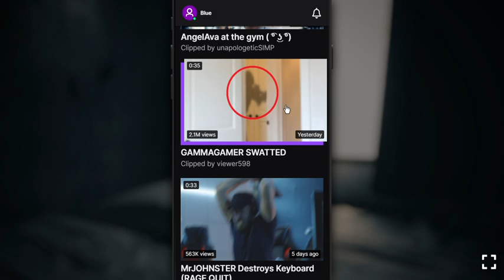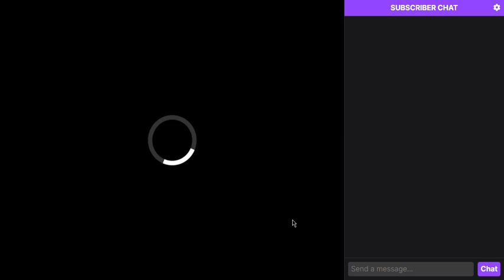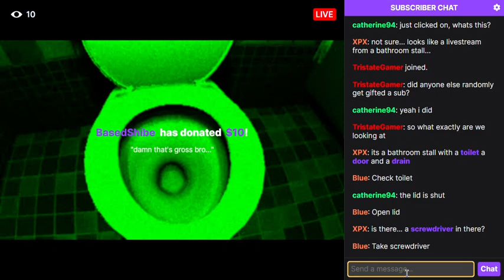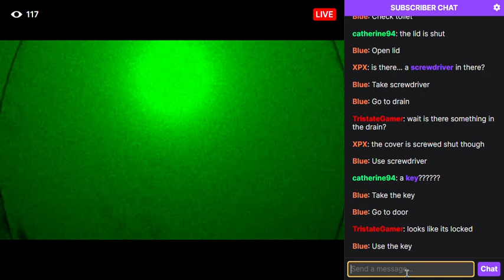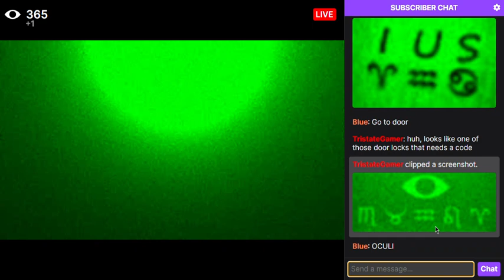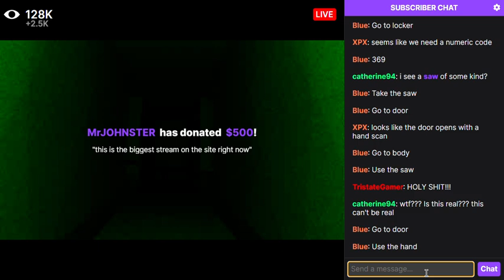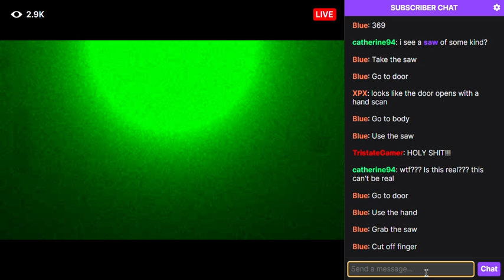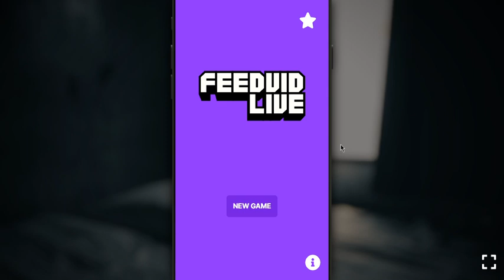Feedvid Live (Desktop Version)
Feedvid Live returns after Feedvid on my desktop to run through these interesting puzzles while being within a virtual live stream which is a completely different touch and still captivates me every time so hopefully they make more and you all enjoy!